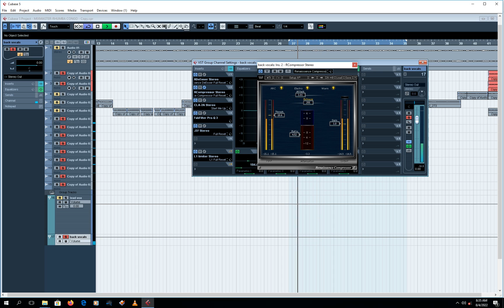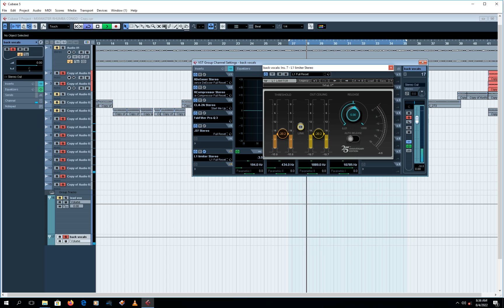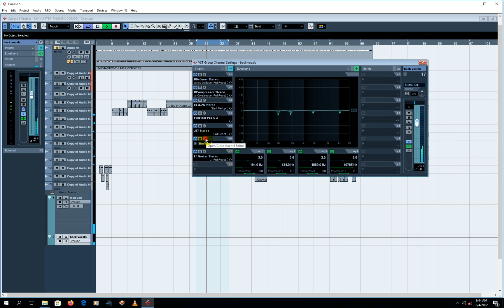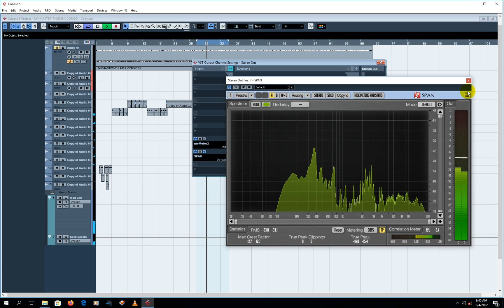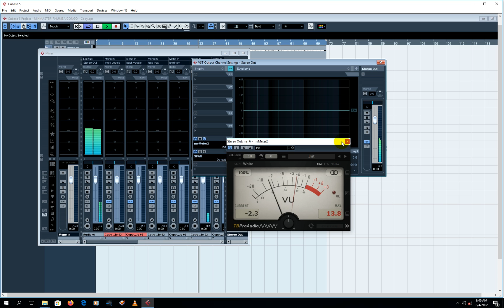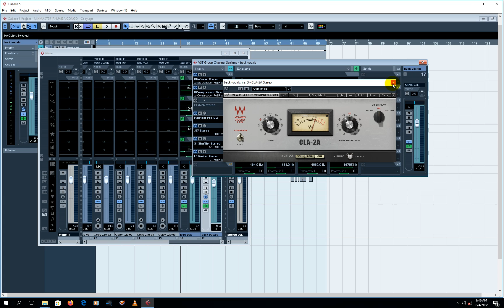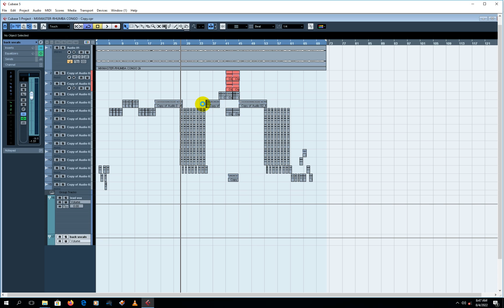EP-06 JINSI YA KUMIX VOCALS- PART 4 KUMIX BACK VOCALS INAHITAJI NINI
Check out the songs from The MixMaster

The African Beats Album ( ABA Tune🎵🌍) is available on all digital platiforms